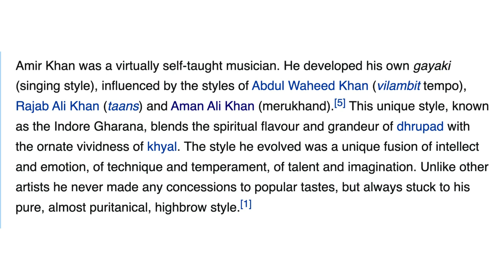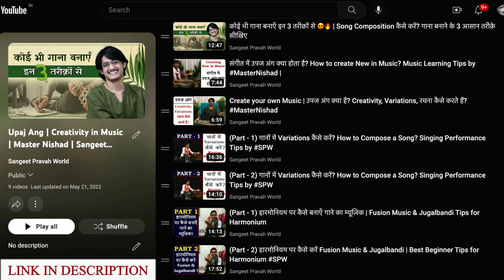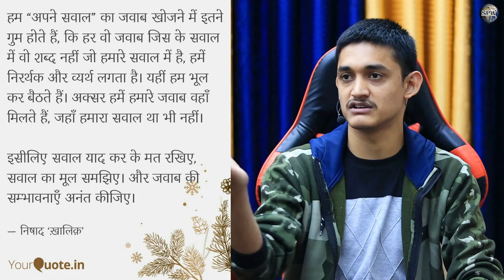Sasta ArijitSingh क्यूँ बनना है? 🔥 अपना singing style कैसे बनाएँ? 🤔 Singing Tips by masternishad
Shaan: "Music companies are looking for ke Arijit Singh ki tod chahiye, I hear it all the time"

क्या Cover Songs गाना-सुनना ग़लत है? नक़ल से नहीं, अस्ल से सीखें !!! Copy नहीं, Original सुनें !!!

More Links:-